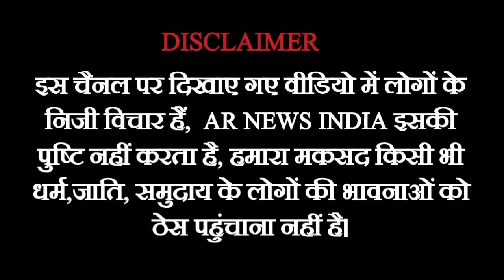मुस्लिमों के ख़िलाफ़ नफ़रत फैला रही साध्वी का वीडियो हुआ वायरल!